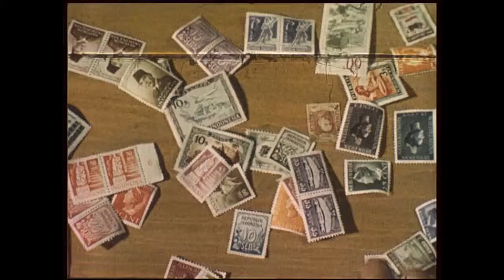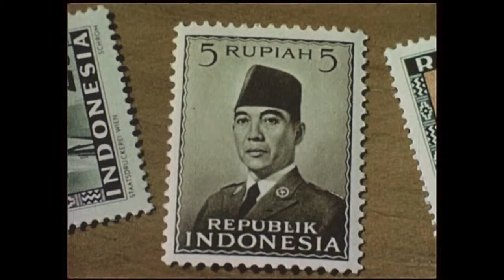Tigapagi - "Alang-Alang" (Unofficial Music Video)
Video ini tidak akan di monetisasi! Semua karya milik pencipta & distributor film/musik.